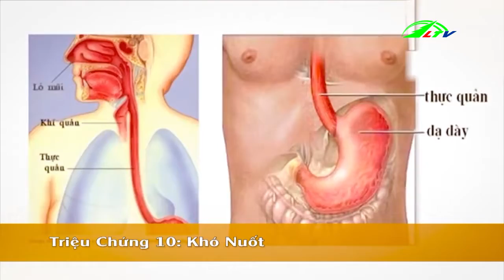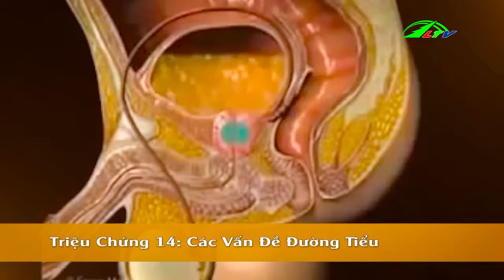Dấu Hiệu Ung Thư Nam Giới | Góc Nhìn Đa Chiều | Lâm Đồng TV